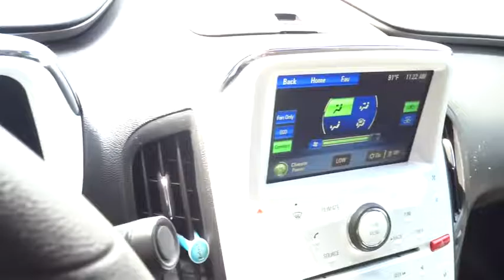2012 Chevrolet Volt Marietta, Atlanta, Roswell, Woodstock, Kennesaw, GA P50110A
2012 Chevrolet Volt

New Arrival! BLUETOOTH, SATELLITE RADIO, REMOTE ENGINE START, KEYLESS START, AND KEYLESS ENTRY. VALUE PRICED BELOW THE MARKET! This 2012 Chevrolet Volt 5dr HB has a sharp Black exterior and a super clean Jet Black Seats/Ceramic White Accents interior! This Chevrolet Volt gets great fuel economy with over 40.0 MPG on the highway! Our vehicles are value priced and move quickly. Be sure to call us to confirm availability and to schedule a hassle free test drive! We are located at: 2103 Cobb Pkwy, Marietta, GA 30067. Plus TAVT, Tag, and Title. Must print ad to receive quoted price. Subject to prior sale. Includes Dealer Doc Fee.